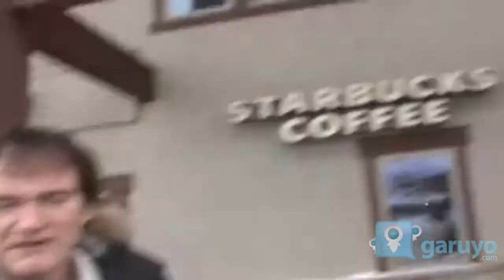Artistas famosos que enloquecen (Concerts gone wrong) - TOP 5: Bitácora del Capitán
En esta Bitácora El Capitán nos da su Top 5 de los artistas famosos que cuando enloquecen se tornan agresivos creando resultados realmente graciosos